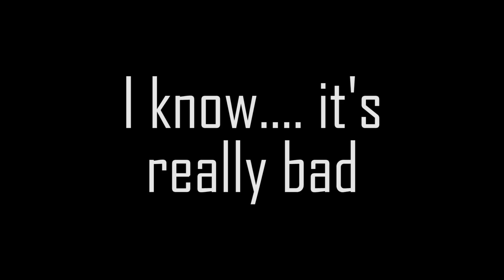XXX IN THE FOREST!? - Deer God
Hello my Wolfkin! and Welcome.

Having kinky deer sex in the forest O.o